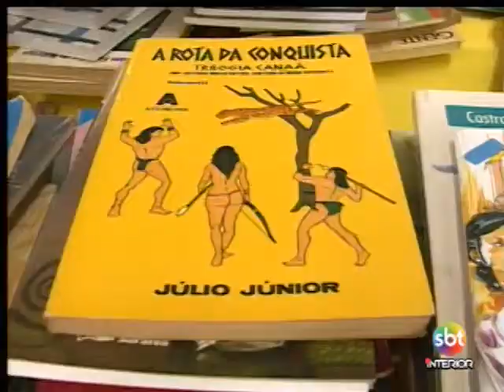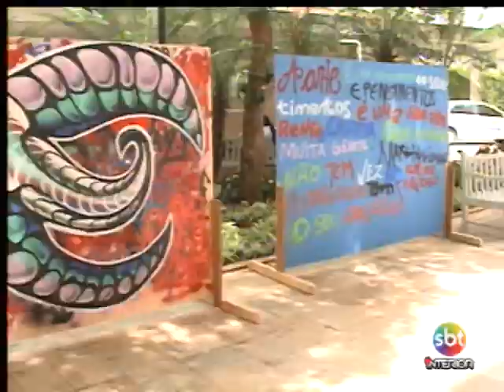Feira do Livro do Senac estimula troca de exemplares